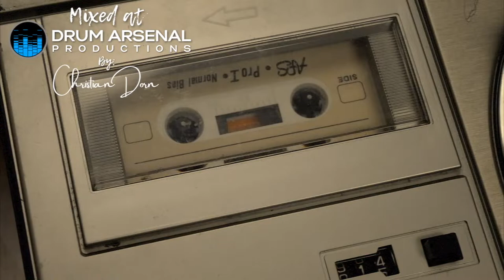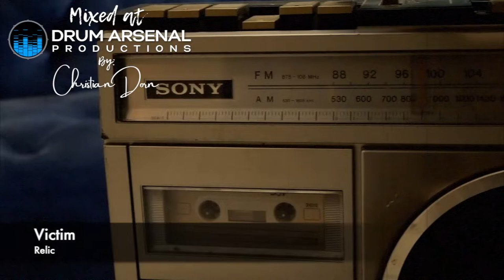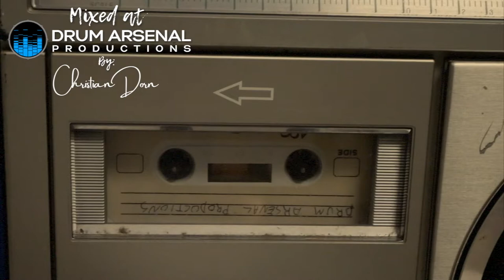Drum Arsenal Productions Mixing Portfolio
Listen to the latest mixes done by Christian Dorn at Drum Arsenal Productions.